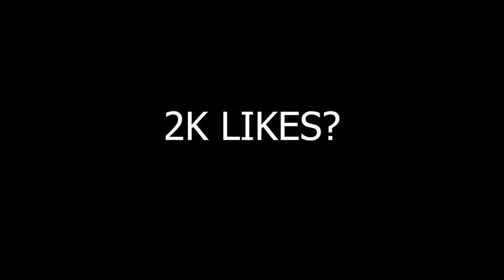FOZYAJAY BEST CAPTAIN - ROCKYRDX | KILLER FF DOWNFALL? TRASH TALK IN ESPORTS? FREE FIRE ESPORTS NEWS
0:00 Intro
0:51 Fozyajay the best captain?
1:28 What is Trash Talk?
2:10 Guess the Voice.
2:26 FF downfall reason.
2:43 Sunshine esports roster.
2:57 GK check.
3:10 Cosmic esports interview.
3:54 Rocky bhai in Indus casting?
4:43 My Storytime - Please leave if you don't want to watch anything about me.
8:00 Outro.
Credits:- @ROCKYRDX @ViperPlayzz @Khiladiaddaofficial @tsgojasvi8240

Cheers!